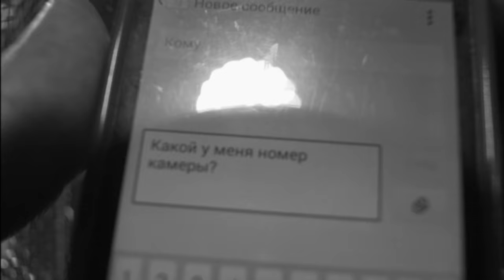Соль от 23/10/16: группа "Город 312". Версия "только музыка" живого концерта на РЕН ТВ